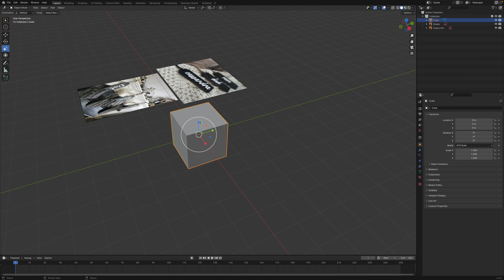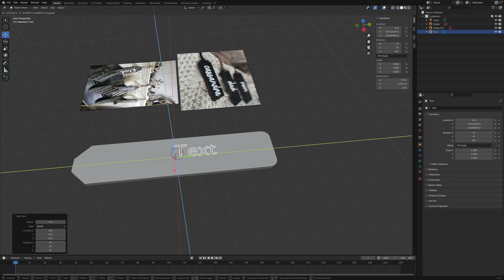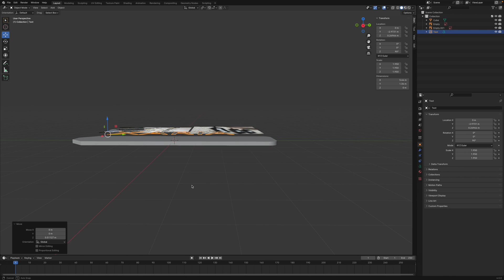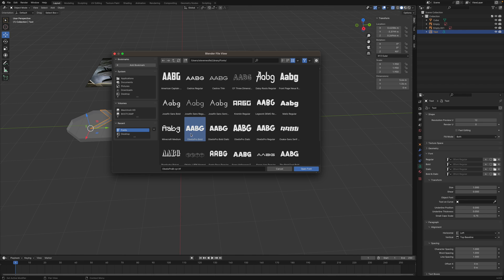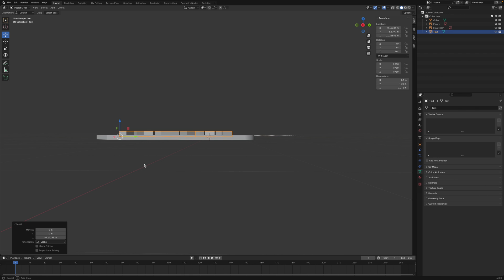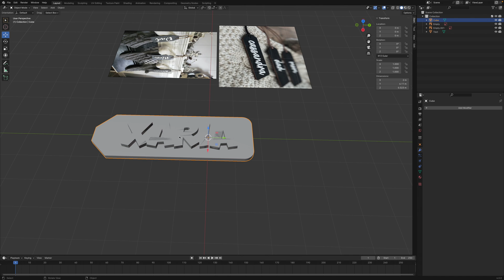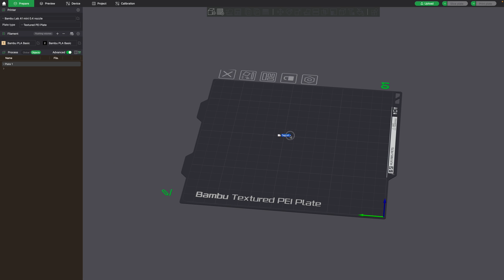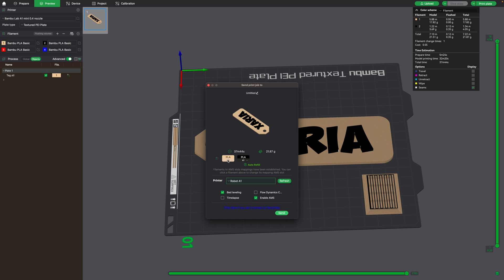How to Design & 3D Print Custom Name Tags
In this video, I'll show you everything you need to know to design and 3D print your own custom name tag accessories. These are popular items to sell on Etsy or to use as gifts, and they are some of the most practical things you can 3D print for friends and family. I'll also show you how to print the tag in multiple colors on Bambu Lab 3D printers!

For free resources, high quality STLs, how to articles, product reviews, courses, and more

Sunlu PLA (Best Value and Quality)